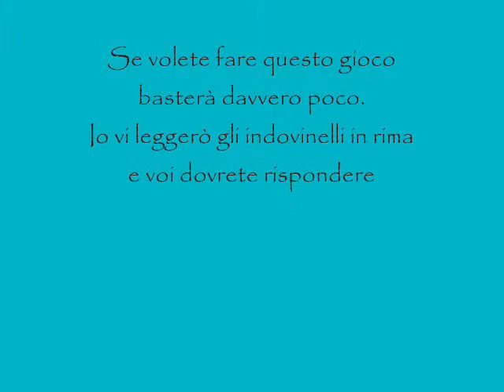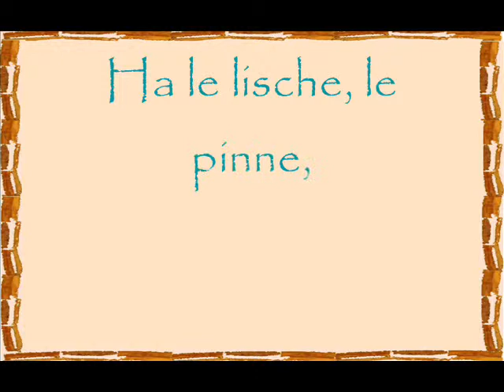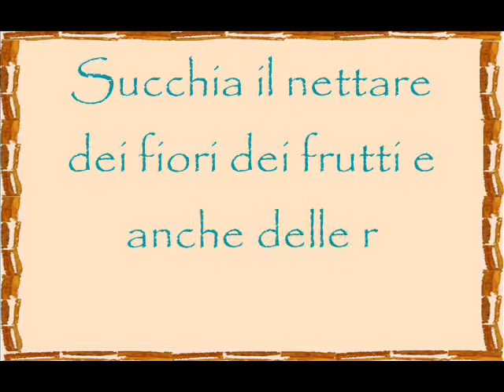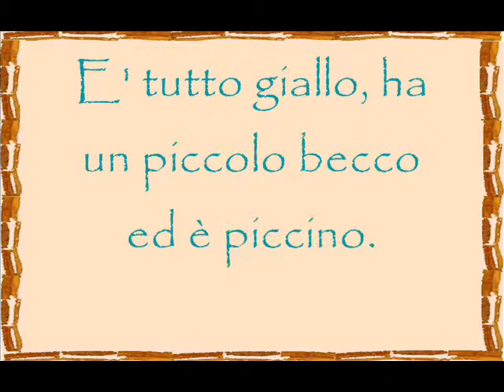Lavoretti Pasqua fai da te 1/2 Pulmino degli animali ovetti Riciclando gusci d'uova rotti e cartone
18 animali salgono sul pulmino; direzione: nipotini!
Quest'anno, per poter mangiare gli ovetti di cioccolato, dovranno indovinare, tramite gli indovinelli, di che animali sto parlando.
E lo dovranno fare seguendo la rima. Un modo come un altro per insegnarli cosa sono le rime.
Con le confezioni avanzate dalle uova e il cartone dei pacchi di pasta, ho costruito una sorta di pulmino, (autobus, pullman, trenino, auto, macchinina, arca di Noè, scegliete voi).
Con i gusci avanzati dalle uova (ho recuperato quelli rotti perchè per recuperare i gusci interi avrei dovuto rinunciare a dividere il tuorlo dall'albume) ho creato i vari animali di Pasqua: il Gallo, il Topo, il Pinguino, il Cane, il Riccio, il Pesce, l'Elefante, l'Orso, l'Anatroccolo, il Maiale, il Coniglio, l'Ape, il Gatto, il Gufo, il Pulcino, la Rana, la Mucca, il Leone.
Le uova sono rivestite con carta velina bianca e colla vinilica e poi colorate con tempere ad acqua.
Le parti applicate sono a volte di cartoncino, a volte di carta semplice, a volte di carta velina (come la coda del topo e le ali e le antenne dell'ape).
Fa eccezione il leone che è rivestito con la fodera interna di un vecchio giaccone.
Per chi volesse far giocare i propri bambini, dopo la sequenza di foto di lavorazione degli animali, ci sono gli indovinelli e subito dopo ogni indovinello, le foto e le risposte dei nomi degli animali.
Buon divertimento e felice Pasqua a tutti.